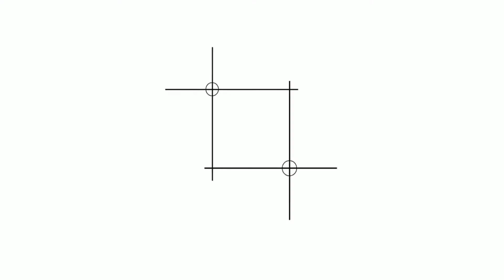选Carpenters 不就好咯 ft. Zheng Ge Ping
👨‍👩‍👧‍👧East Showcase:
62 Ubi Road 1 Oxley Bizhub 2 #01-01 S(408734)
👨‍👩‍👧‍👧West Showcase:
26 Boon Lay Way #01-75 Tradehub 21S (609970)
Why Choose Carpenters Design Group 匠®:
👍 CASETRUST RCMA Joint Accreditation
👍 BCA Accredited
👍 RADAC Accredited
👍 HDB Registered Renovator
👍 Singapore Quality Brand 2015
👍 Singapore Successful Brand 2016
👍 Spirit of Enterprise 2016
👍 bizSAFE certified
👍 3 showrooms in Singapore
👍 Carpentry workshops in Singapore & Malaysia
👍 Nippon Designer Of Choice
👍 BLUM Certified Partner
👉 Featured on Homerenoguru.sg
👉 Featured on Houzz
✔️Professional Design Consultation & Space Planning
✔️Professional Project Management
✔️Complimentary Defects Checking
✔️Complimentary AXA Performance Bond to safeguard your deposit